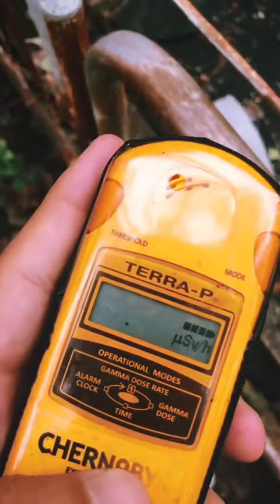CERNOBILDA HƏLƏ DƏ İNSANI NƏLƏR ÜRPƏNDİRİR??? BU REALDIR YOXSA?